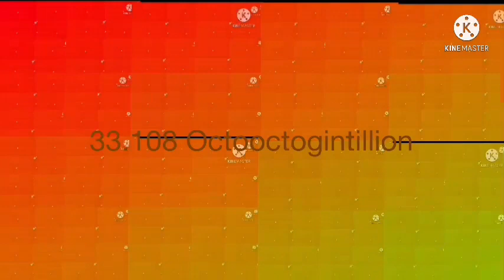30 Quinoctogintillion to 2 Nonagintillion